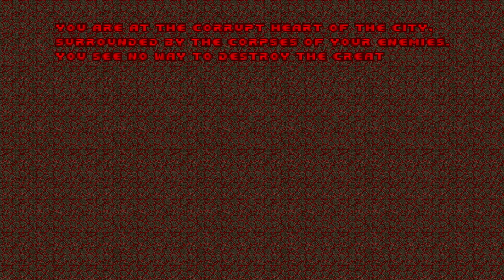Doom 2: Hell On Earth - Playthrough Part 5 / 6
Doom 2 - Hell On Earth
Doom Marine: RED FOGSX
Diffculty: Hurt Me Plenty